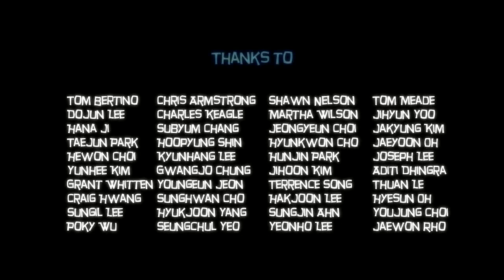The matchbox , short animated movie 720p